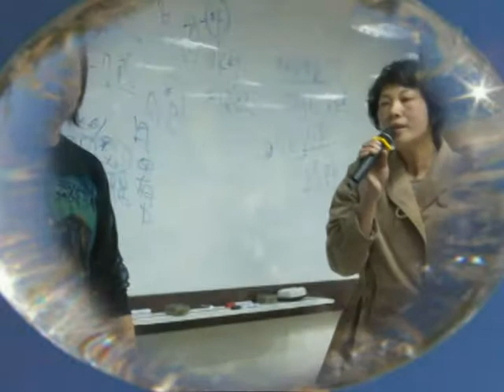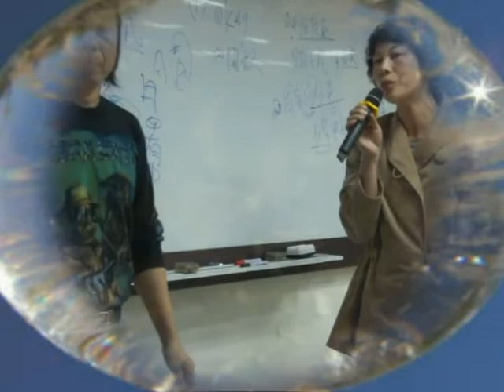3011 5李瑰君~無言花